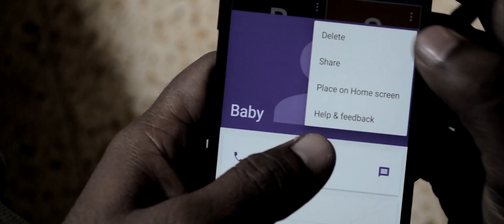Deva Tujha Gabharyala | Music Video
Actor: Shubhash Ibitwar
Director & Editor: Shweta Varma

A SIXTEEN BY NINE MEDIA PRESENTATION